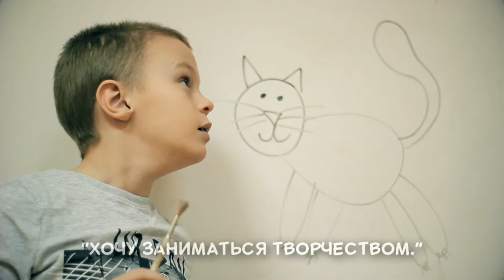Педагог года 2020,номинация специальное образование - Антонова Марианна Николаевна